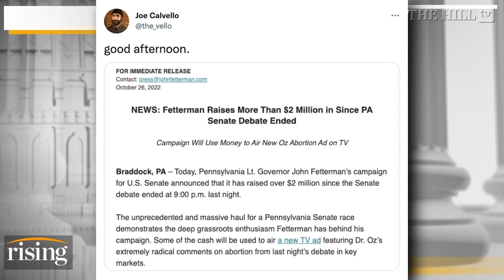Biden Calls Fetterman 'Impressive' After Clumsy Debate Performance: Brie & Robby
Political analyst Jason Nichols and Amber Athey, Washington editor at The Spectator, discuss the latest updates on the Pennsylvania Senate race since Tuesday night's debate.